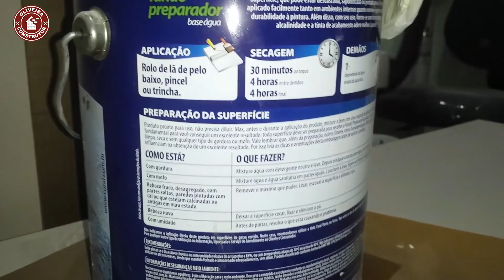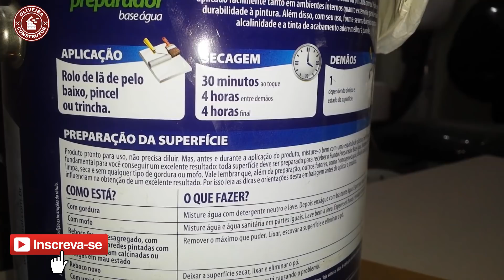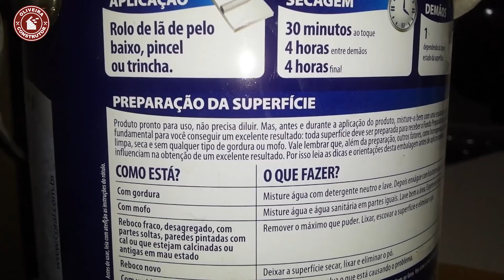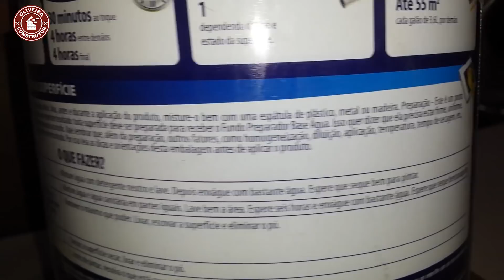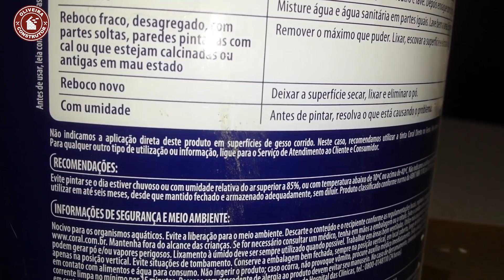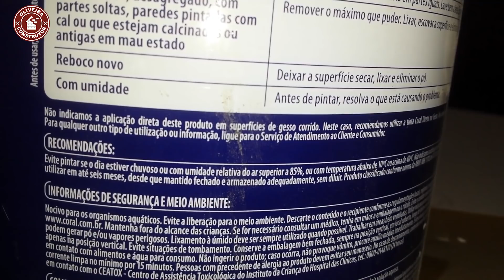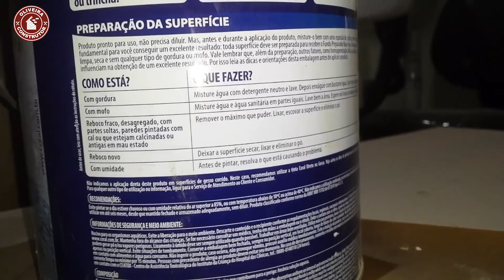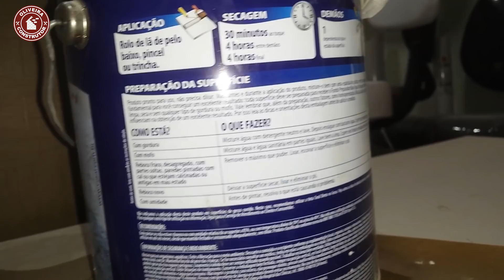Fundo preparador: você precisa saber disso! Críticos, chega de mimimi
E aí pessoal. Nesse vídeo eu respondo a algumas críticas... e mostro claramente o que o fabricante diz sobre o Fundo Preparador.

Curtam e compartilhem nossos vídeos.

Abraços,

Oliveira Construtor